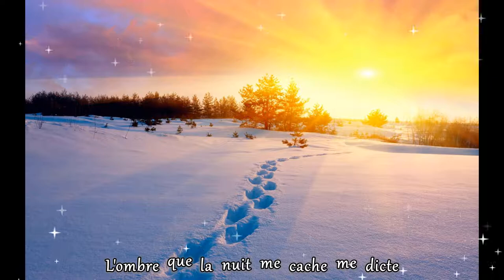Bénédicte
Paroles Laurent Perelman
Musique et tous instruments Philippe Perelam
Chant Corinne Perelman

Enregistré probablement fin des années 80 début 90

Traces noires, dans la neige,
pour suivre mon chemin
Moi j'attends toujours le soir de mon destin
l'aube et ses pantins

Le brouillard se lève enfin,
j'enlève mes gants de satin
La nuée de flocons s'apaise,
la nuit m'appartient

Aux onze coups de minuit je fais naître le feu
Je suis au coeur de la nuit
les étoiles sont mes yeux
De ma plume de cristal
j'écris le passé des hommes
dans le silence hivernal,
Dieu sait ce que nous sommes
je sais ce que nous sommes

L'ombre que la nuit me cache me dicte
vos souvenirs
l'histoire m'attache à vous Bénédicte
Je me fous de l'avenir,
qu'il est doux de vous servir

Traces dans la neige,
s'effacent disparaissent
Déjà la nuit s'achêve,
la nuit nous quitte
la nuit me laisse,
la nuit me blesse

Aux onze coups de minuit
je fais naître le feu

vos souvenirs
qu'il est doux de s'asservir

Aux treize coups de minuit
je pénètre dans le feu
Au fond de mon coeur la nuit
des étoiles dans les yeux.